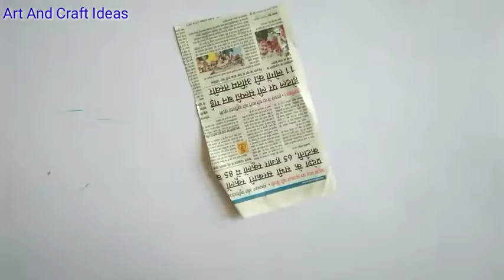Beautiful wallhanging idea ! Home decor ideas ! Diy craft idea ! Origami paper craft ideas !